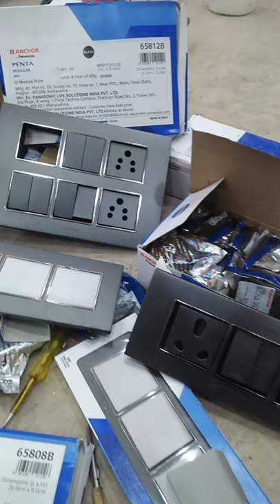anchor⚓ PENTA great look